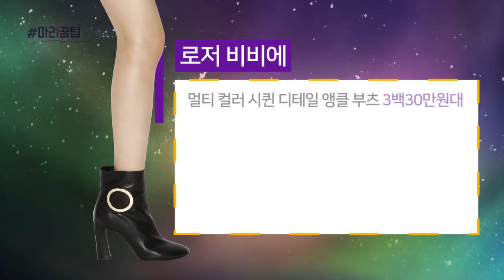[Marie Claire Korea]